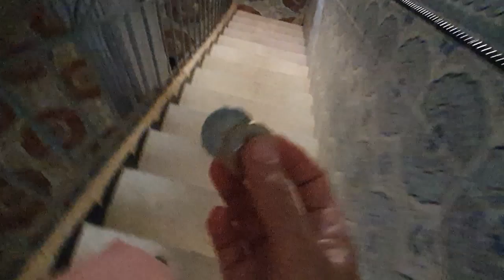FINI LES VACANCES EN ALGÉRIE A MAGHNIA